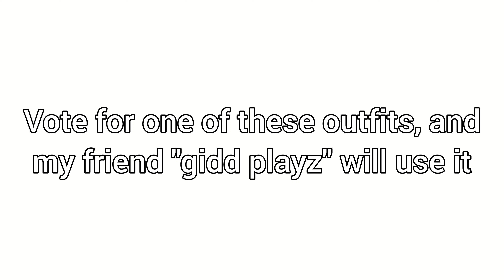VOTE!1!1!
Vote for @Gidd_playz avatar.